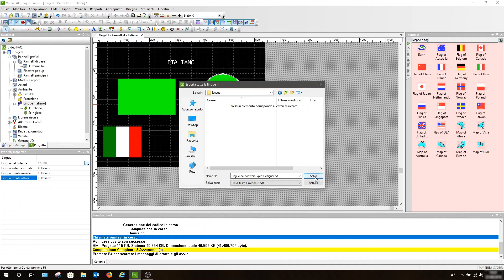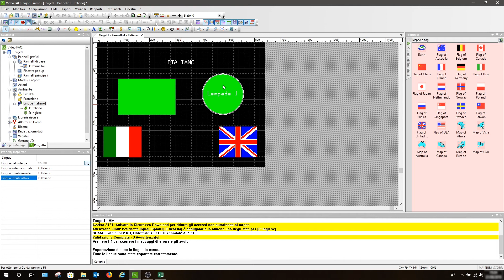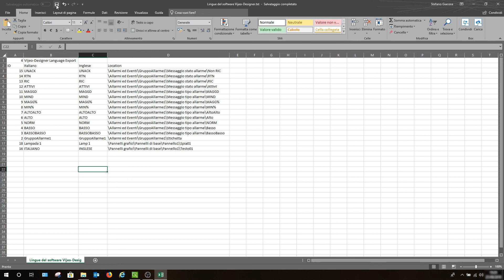Come si esportano le lingue da Vijeo Designer | Schneider Electric Italia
In questo video vedremo la procedura di esportazione Lingue su Vijeo Designer.